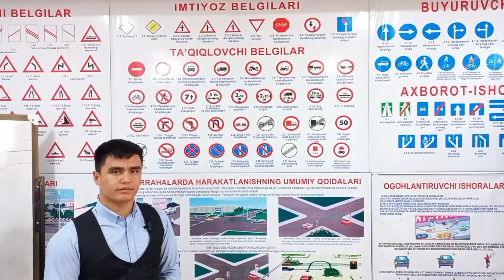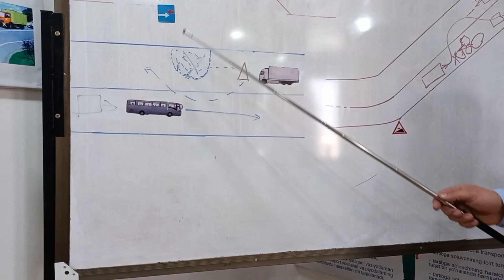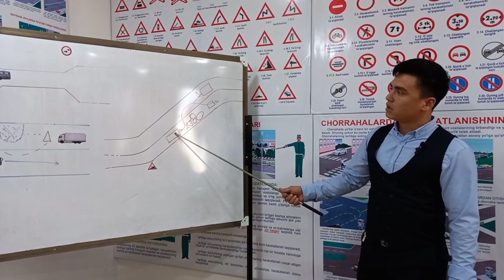Uychi AVTO IXLOS. Tor yo'llarda harakatlanish tartibi